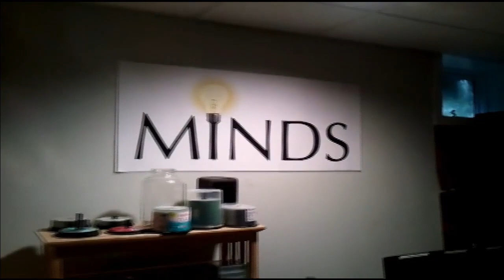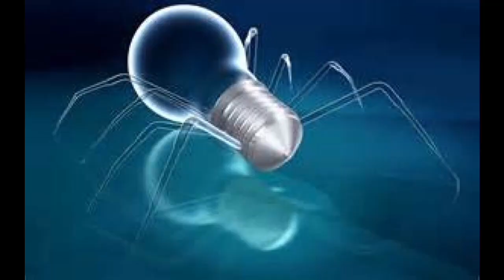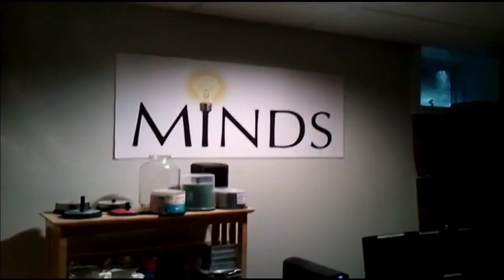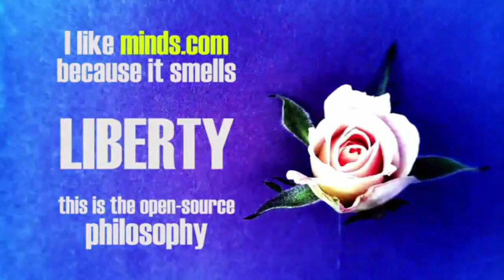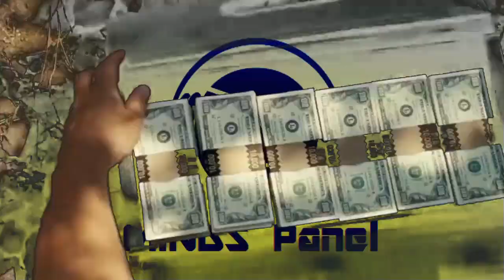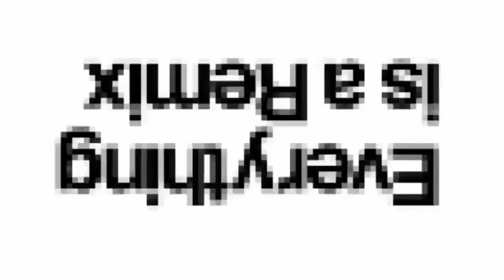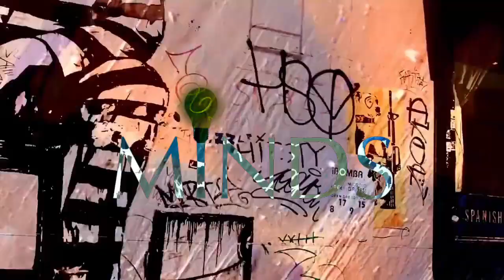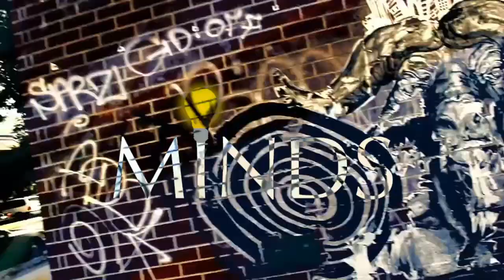Infinite Imaginarium: Minds Update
Bill @ottman drops by the Infinite Imaginarium, to talk about Minds Update and Minds Token with @kdjh @cartman1 and @satorid

Minds.com is an open source and decentralized social networking platform where users are rewarded with Minds tokens for contributions to the community. Their goal is to build a new model for content creators to take back their Internet freedom, revenue and social reach.